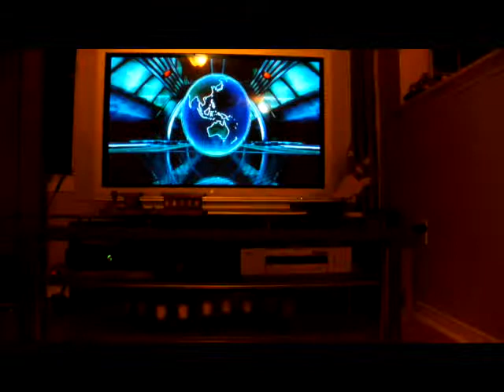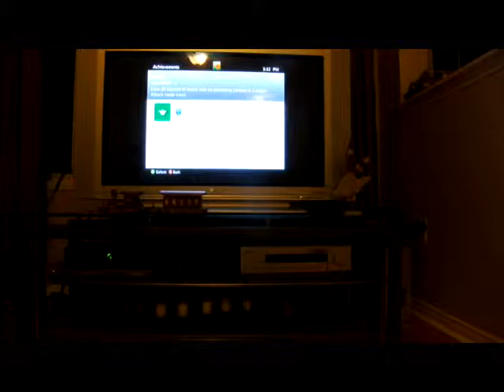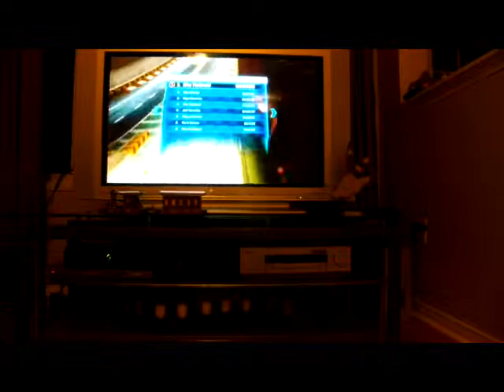Let's Play Cars 2 Episode 1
SocialNetwork
;Vine:66ipodtouch